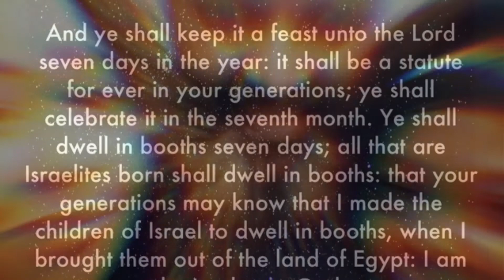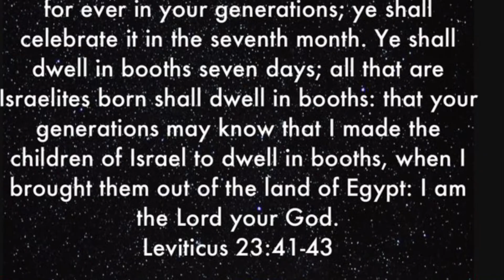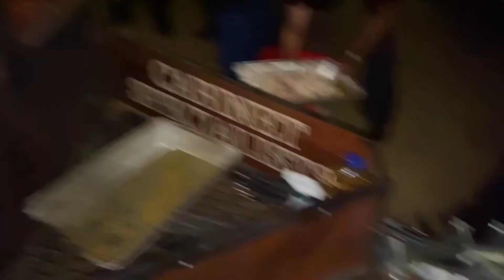Feast of Tabernacles 2k20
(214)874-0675